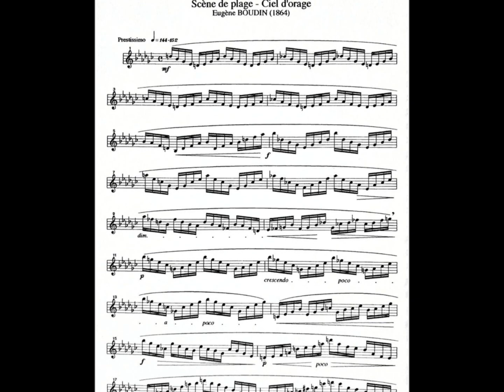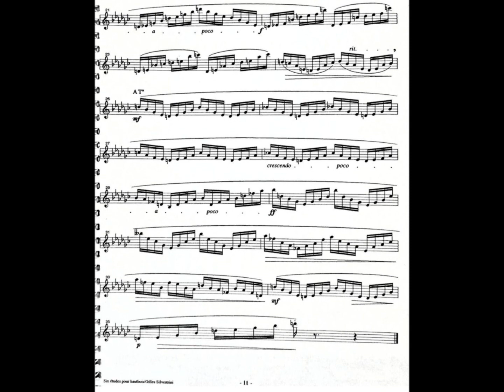Gilles Silvestrini- V. Scène de plage/ ciel d'orage, from "Six études pour hautbois"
A soprano saxophone rendition of fifth étude from Silvestrini's modern classic "Six études", dedicated to French painter and Impressionism pioneer Eugène Boudin, nicknamed "The King of the skies".

Soprano saxophone: Luca Carnelli
Rampone & Cazzani R1 jazz nickel silver saxello
Yanagisawa 8 soprano mouthpiece
Marca Supérieure 3 1/2 reeds